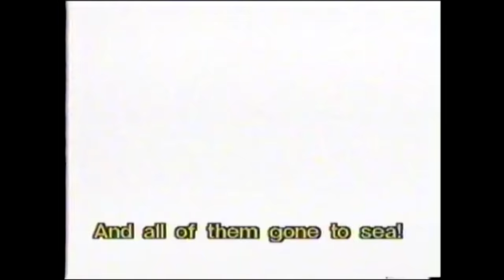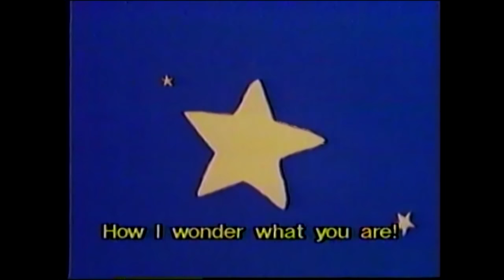Songs From Mother Goose (HD)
When Mother Goose opens up her nursery rhyme book, a magical world of music filled with curious characters and silly situations that will enchant people of all ages.